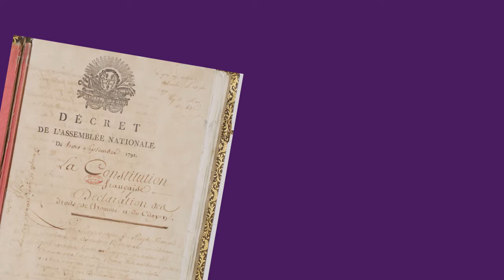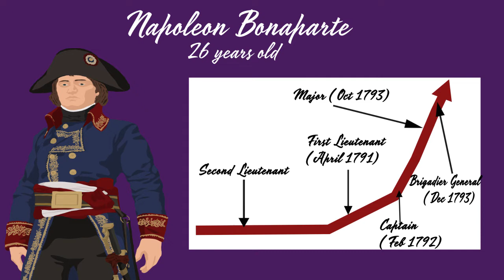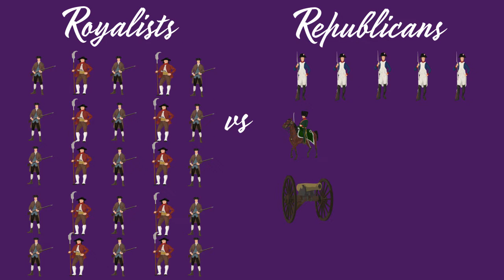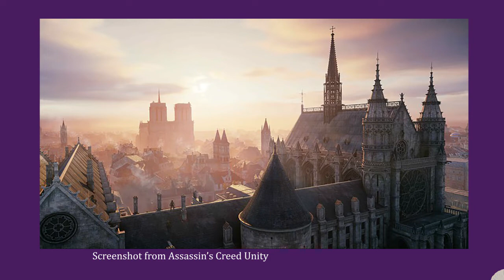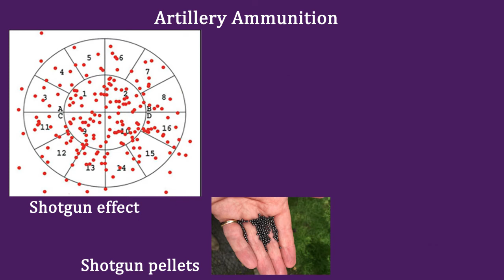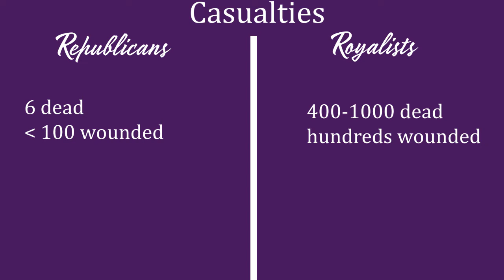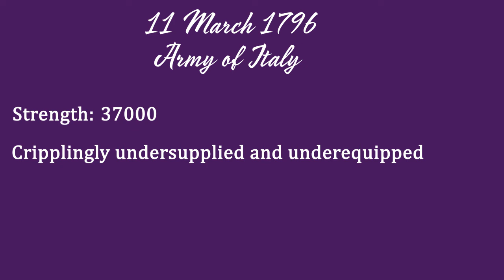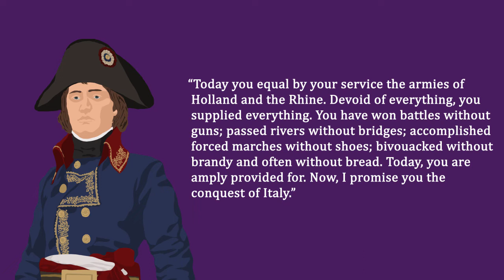13 Vendemiaire: the day that made Napoleon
Napoleon Bonaparte is rightly considered one of the most influential figures in European history. His military successes and civil and legal reforms have left a lasting impact upon the world. And yet, his illustrious career can be traced back to a single day in October, 1795 in which his own faltering fortunes, and those of France and Europe as a whole, were utterly transformed.

The researching, writing, editing, art and animation for this video was done by myself.